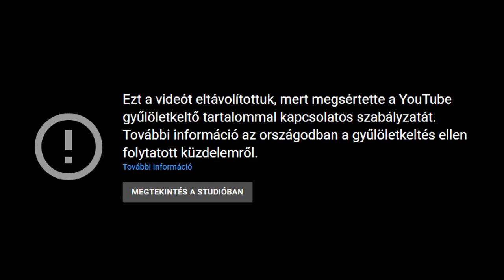Törölt videó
Sziasztok,

Üdv,

Szilvi